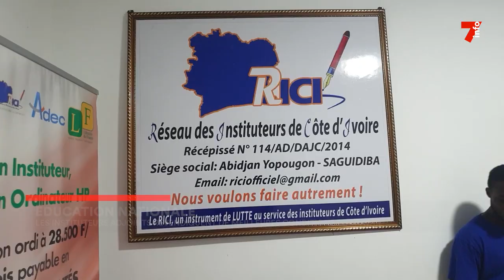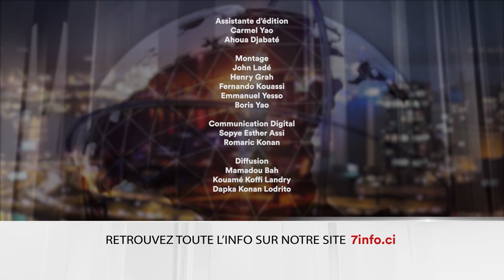Le 7 minutes du 2 avril 2024 (édition du 19H)